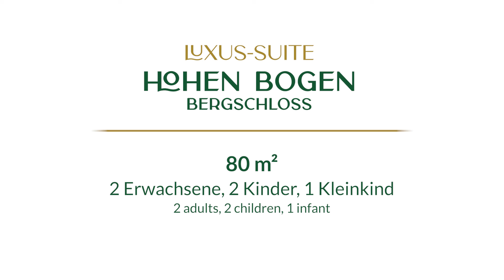Luxus-Suite Hohen Bogen Bergschloss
❤️ Erleben Sie unsere Design-Family-Suite im Bergschloss, die Luxus und Komfort perfekt vereint. Die klimatisierte Suite bietet ein großzügiges Wohnzimmer sowie ein Kinderschlafzimmer mit einem unten zuklappbaren Etagenbett und einem Gitterbett. Genießen Sie den traumhaften Wald- & Baumhaus-Blick, der für pure Entspannung sorgt.

📞 Unser Reservierungsteam ist von Montag bis Sonntag von 09:00–18:00 Uhr unter der Telefonnummer (0) 99 77 / 950 – 0 für Sie da.